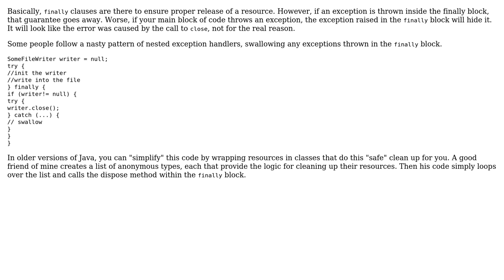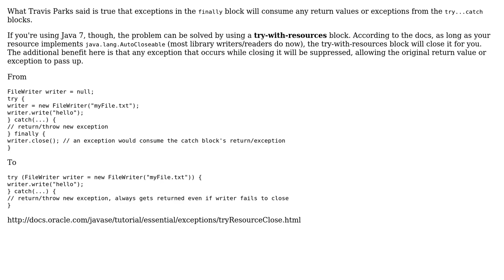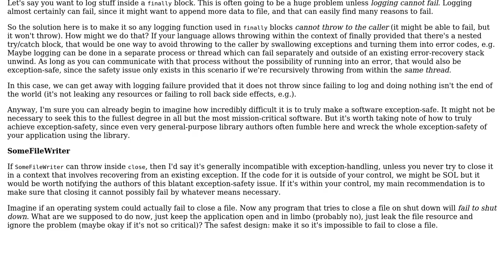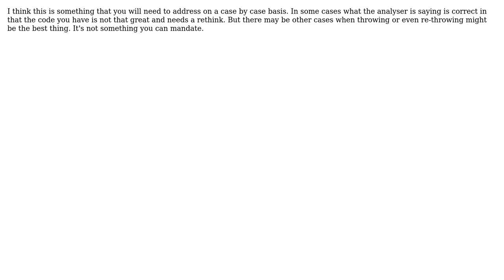Software Engineering: Throwing an exception inside finally (4 Solutions!!)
Software Engineering: Throwing an exception inside finally

With thanks & praise to God, and with thanks to the many people who have made this project possible! | Content (except music & images) licensed under CC BY-SA | Music | Images & others | With thanks to user Travis Parks user superM user Koray Tugay user drekka user clintonmonk and the Stack Exchange Network Trademarks are property of their respective owners. You are responsible for your own actions.